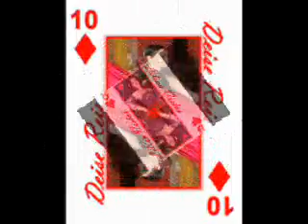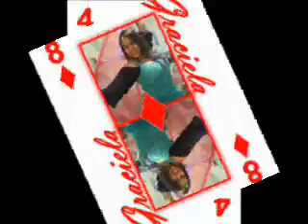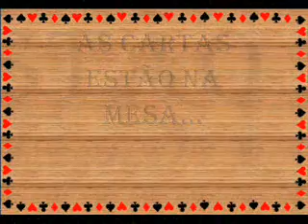II Festa Cigana da Família Valenzuela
Participe você tamém...
Show com Ronn Marckes e Juan Victor, Fogueira, Comidas Típicas, Apresentações de Danças, Sorteios e muito mais...
Venha ver seu destino pois
"As Cartas estão na mesa...